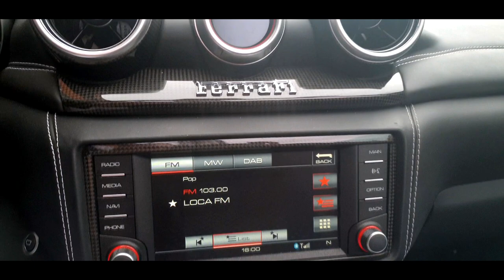Ruta Urbana 🚥 Ferrari California T 🚧 Montjuïc Barcelona [Chapter 1]🔊 SOUND EXHAUST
Gracias a Driveme Barcelona por la experiencia.
Probamos este precioso Ferrari California T por el
Antiguo Circuito de Montjuïc (Barcelona).